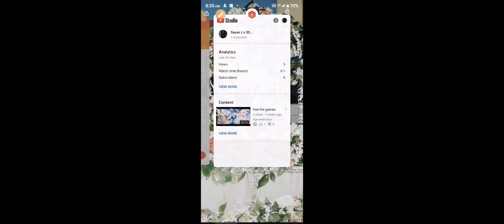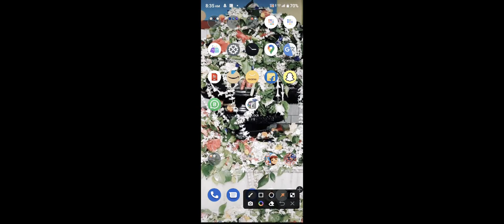June 20, 2022